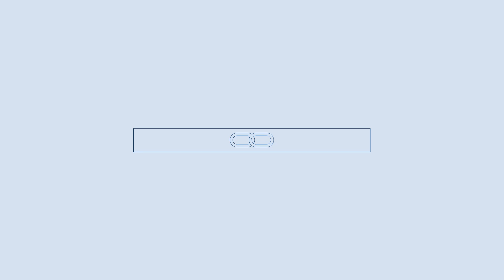I Partner del futuro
Durante il FincantieriSupplierSummit abbiamo chiesto ai nostri partner cosa significa, per le loro aziende, collaborare con Fincantieri per portare a bordo il futuro.